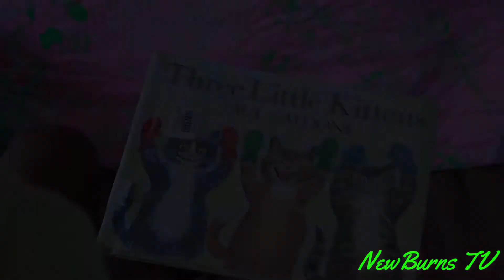Learn with Us - Season Opener 2017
Hello!!!
*This Video is a rejected one from last year! We thought it would be fun to reflect and laugh at! LOL*

Well, we're coming back this Summer with brand new adventures!! Learn with Us every Friday starting June 2!!